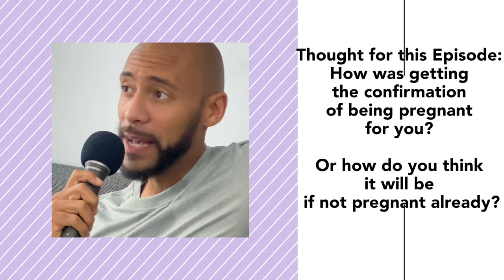Finding Out I'm Pregnant for the First Time!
Who we are & what's our goal?:
- 1 Conversation at a time we keep it entertaining, keep it fun, keep it informative, and most of all keep it real to provide perspective to help you grow individually and together in a partnership!